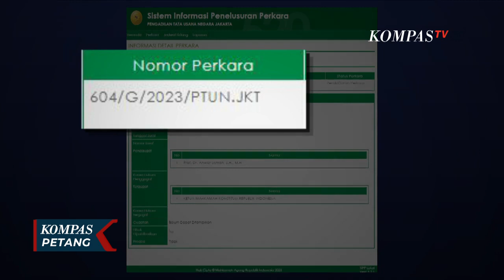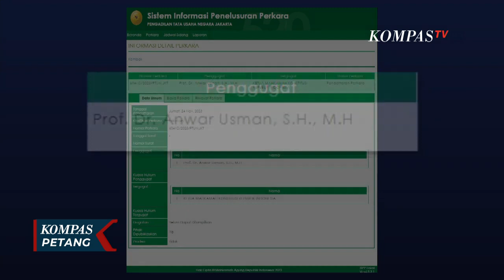Mencari Alasan di Balik Manuver Anwar Usman Gugat Ketua MK ke PTUN